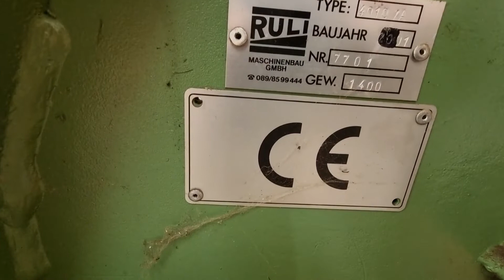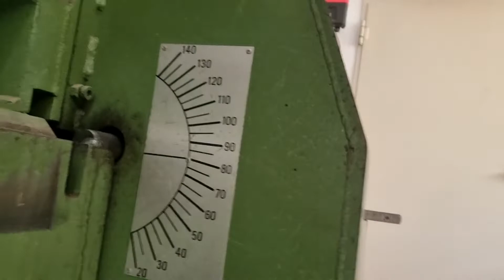Ruli Abkantbank, Schwenkbiegemaschine 4 m zum Bleche biegen und schneiden mit Sicherheitseinrichtung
Ich zeige euch meine Schwenkbiegemaschine von Ruli Baujahr 2001 welche Sicherheitseinrichtungen sie hat und wie sie bedient wird

Unbezahlte Werbung wegen erkennbarer Marken.
Spengler Video, Spengler Franz, Spenglerei, Abkantbank, Klempner, Flaschner, Blechner, Spenglerei Spenglerfranz, Spengler.Franz, Blech, Kupfer, Abkantbleche,